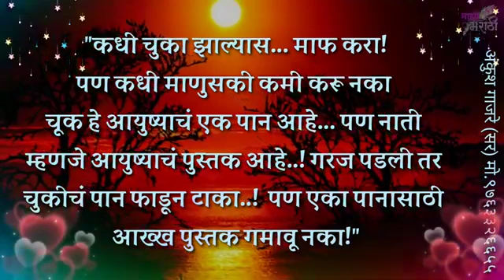10 March 2021(4)